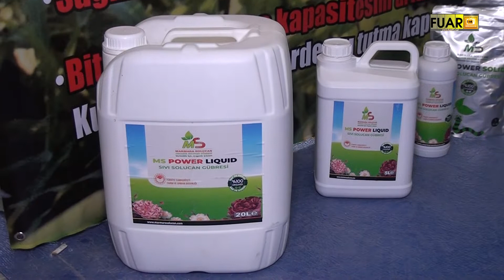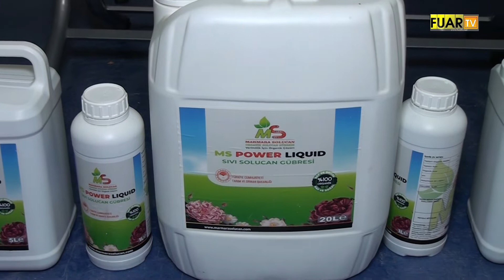İZMİR AGROEXPO FUARI - ASENA TARIM MARMARA SOLUCAN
İzmir ili Gaziemir İlçesinde faaliyette bulunan ASENA TARIM MARMARA SOLUCAN Firma Sahibi Sn. Mehmet Cemal KURTBAY, başarı ve faaliyetlerini İZMİR AGROEXPO FUARI firma standında, Fuar TV muhabirimiz Yaprak DERDİYOK' a anlattı.